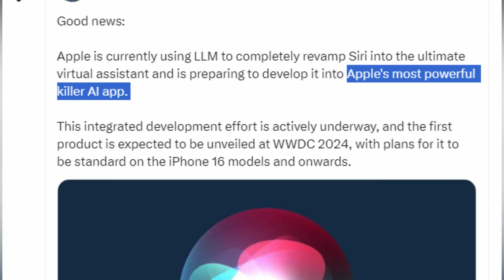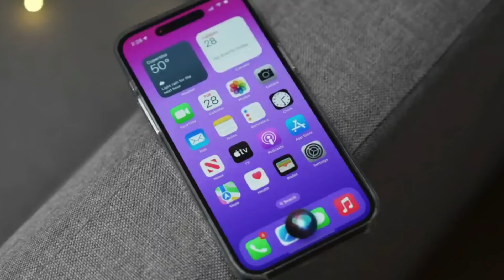iPhone 16 (2024): Not Just Another Smartphone!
Get ready for the iPhone 16 (2024), a groundbreaking leap in smartphone technology. This innovation promises advanced on-device AI capabilities, a mysterious 'Capture Button,' and enhanced Siri features. Anticipate a revolution in user experience, redefining the boundaries of what a smartphone can achieve without compromising privacy and efficiency.